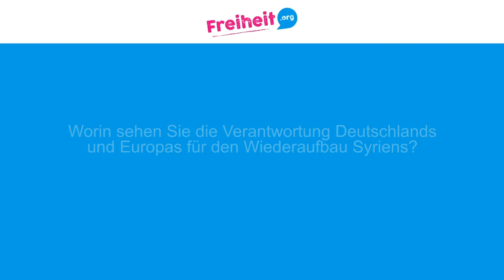Markus Löning: Der Friedensprozess hat höchste Priorität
Der ehemalige Menschenrechtsbeauftragte der Bundesregierung äußerte sich am Rande der Veranstaltung "Den Frieden vorbereiten: Ansätze einer inklusiven Wiederaufbaustrategie für Syrien" am 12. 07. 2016 in Berlin.